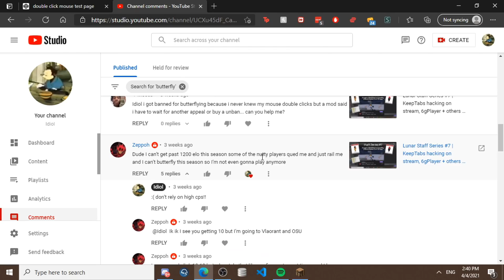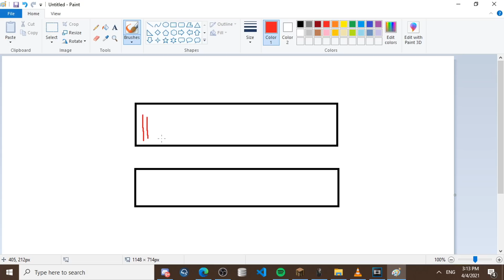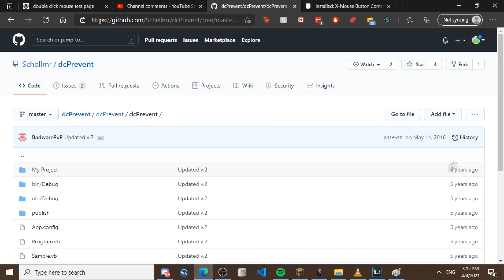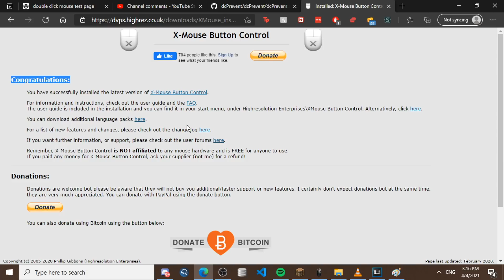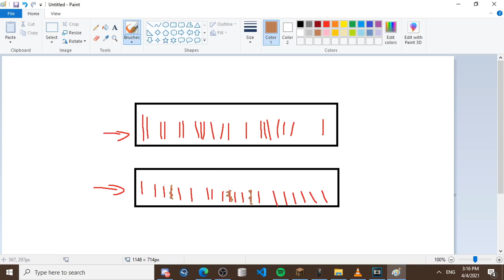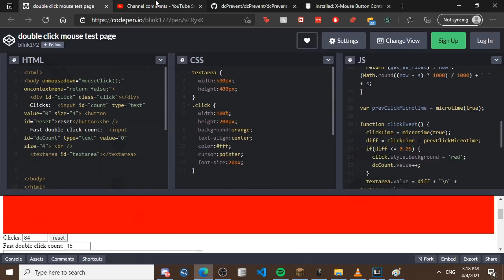How to butterfly click without getting banned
0:00 - 0:48 intro
0:48 - 3:10 analogy
3:10 - 5:06 xmouse + dcprevent
5:06 - 6:30 how to determine if your mouse is broken (online mouse dc detect)

dcprevent (click the green code button then download zip and extract to ur desktop)

not sure if i will keep this video on my channel but I thought it was a needed video since i get asked about it so often and it seems to be very hard for people to know if they will get banned or not since they see butterflying as "legit" no matter how busted their mouse it